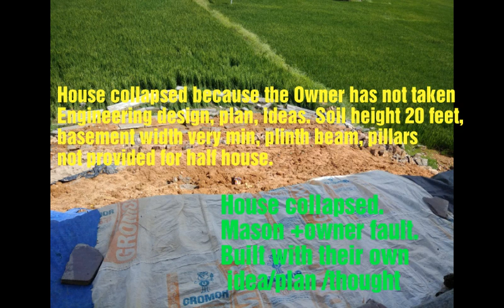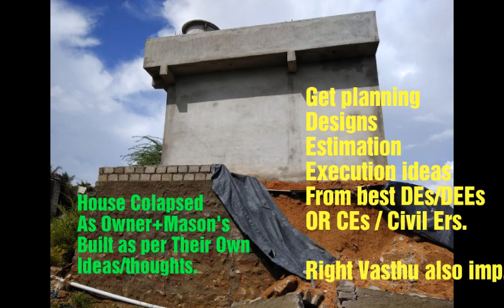Faulty Design and Wrong Execution Losses / Projects / Buildings and Irrigation Projects 🌐🌿🌸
🌎✍️🌿🌸 Lakhs of public problems are solved since the year 1995 by Sri Evr Naik YOGI Maharaj, G Cell, SVPSO International non profit Organisation, BHARATH / India /  Hindusthan for Global Ppl awareness.

🌏✍️Know about Sri Evr Naik YOGI Maharaj of SVPSO International non profit Organisation, BHARATH, Hindustathan / India / BHARATH : -
Sri Evr Naik is a Wonderful YOGI - Great Doctor - Powerful Vasthu Expert - Great Sr. Engineering Expert - Super Administrator( non profit Org & Depts) - Prof of SVRI Resrch Inst - Medcn Sci / Medcl Expert - TOT/ Trainer (* TOT for Sr Officials / Poltcns / FOs - Farmers Organisations / Empl / Staff ,etc) - Top Surveyor / Investigator - Structural Designer - Best Executor - QC Expert - Godly Adviser - Blessings giver - Solutions giver for all kinds of probmems .💪👌👍👋🌏🙏

✍️🌺🌿 Uploaded by SVPSO International non profit Organisation BHARATH for global people infn, inspiration & awareness.

🌿🌍✍️ For more infn , knowledge , Advises, Blessings, Yoga Meditation, Vasthu Rectifications for houses, Advises, medical, Health Advises, Solution of any problem , medcns, materials, Agency, jobs, personal problems Solutions , etc Contact Org / Visit (*Org pH 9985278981, 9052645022) & also see U-Tube:- 👇

✍️Public Kharmas / Sins cleared /dissolved by Sri Evr Naik YOGI Maharaj / SVPSO Org
✍️ Public hurdles / different kinds of family problems cleared / solved by SVPSO Org.
✍️ People diseases / health problems Cured by SVPSO Org.
✍️ Vasthu / Tech / Engg problems solved by SVPSO Org
✍️ Govts / Org / Depts / Employees / Officials Peoblems solved by SVPSO Org
✍️ Farmers / workers / business men Peoblems solved by SVPSO Org
✍️Medical / health Problems Cured by SVPSO Org
✍️ Research on medical systems, life  systems, religions, Yoga, Spirituality, etc by GCell, SVRI, SVEHC(EH-IS), SVPSO int Org.
✍️ Temples Vasthu defects /factories / Industries / offices / Org / Depts / business buildings Vasthu defects cleared by SVPSO org.
✍️Vasthu Engg defects / problems / Hurdles in works / peojects / structures cleared by SVPSO org.
✍️ Dengue / Covid / virus diseases cured by SVPSO Org
✍️ Public family / Personal / hidden problems / Covid / Virus diszs / major operation cases / rejected cases cured by SVPSO Org.
✍️ Training of Yoga meditation to global People by SVSPO Org
✍️ Blessings to global People by SVPSO Org
✍️ Yoga meditation benefits by SVPSO Org
✍️ Public/Family/General problems / personal / hidden problems Solved by SVPSO Org .

👍 SVPSO Org
👍 SVPSO Vasthu Engg
👍 SVPSO Doctors
👍 YOGI SVPSO.

🌏 Org Fb & Twit, Follow :-

🌏🌷 Org Share Share chat & fb, follow :-